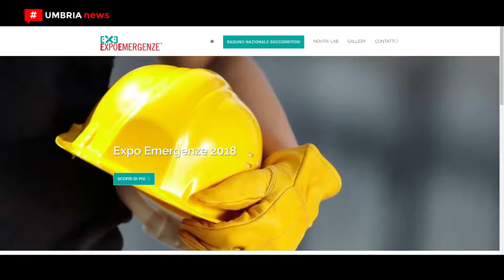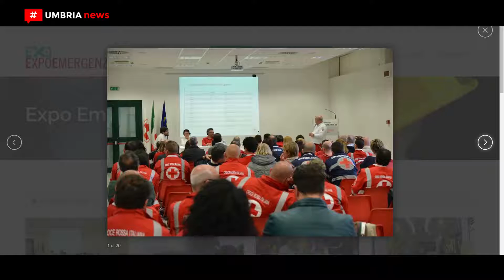Expo Emergenze, a Norcia presentazione edizione 2018 dedicata al terremoto [UMBRIA NEWS]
Sarà un’edizione speciale dedicata al terremoto quella di ExpoEmergenze in programma a UmbriaFiere di Bastia Umbra da venerdì 16 a domenica 18 novembre. E proprio a sottolineare questa forte connotazione, la rassegna biennale nazionale dedicata al mondo della sicurezza e dell’emergenza firmata Epta Confcommercio Umbria è stata presentata a Norcia in occasione delle celebrazioni della ricorrenza del sisma del 2016.